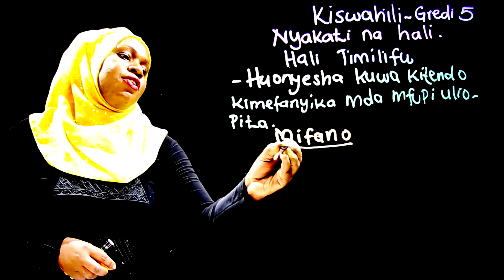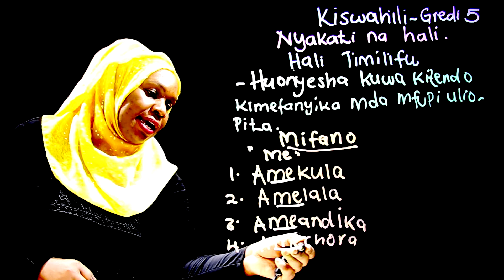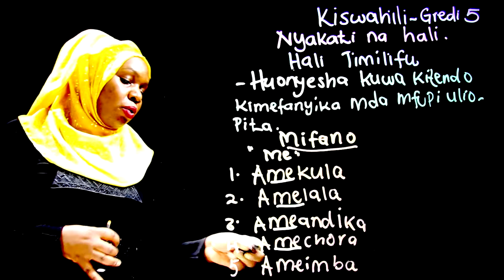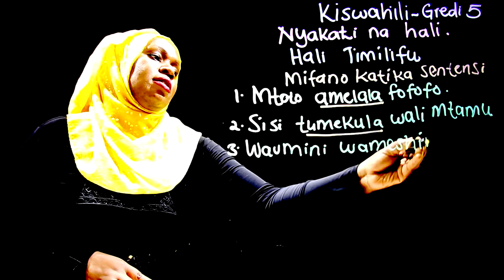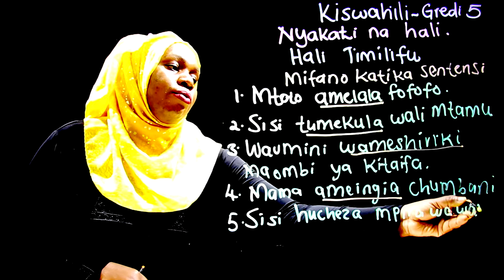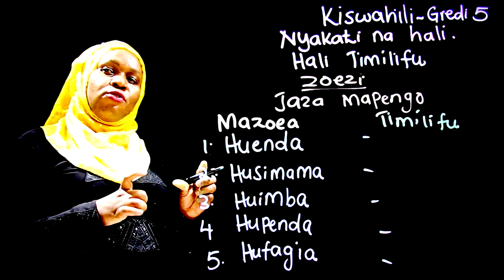Gredi 5 Kiswahili Mwalimu Rehema Hali Timilifu